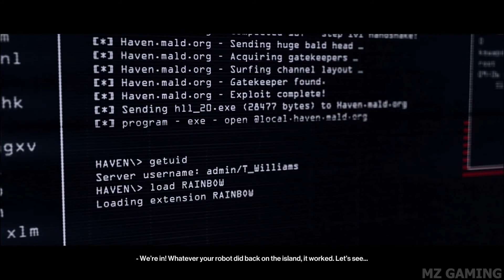HITMAN 2 PC Walkthrough Gameplay Ending - Full Game (No Commentary)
Hitman 2 is a 2018 stealth video game that was developed by IO Interactive and published by Warner Bros. Interactive Entertainment for Microsoft Windows, PlayStation 4 and Xbox One in November 2018. Hitman 2 (2018) is the Seventh major installment in the Hitman video game series, the sequel to 2016's Hitman and the second game in the World of Assassination trilogy.
the game's story countinues the plot arc started in Hitman (2016) and follows genetically engineered assassin Agent 47 as he searches for the myserious "Shadow Client" and his allies, who are trying to destroy Providence, a secretive organization that controls the world's affairs. Like its predecessor, Hitman 2 features eight large sandbox locations that players can freely explore to find opportunities to eliminate their targets.
Like the first game in the World of Assassination series, Hitman 2 is a stealth game that is played from a third person perspective.